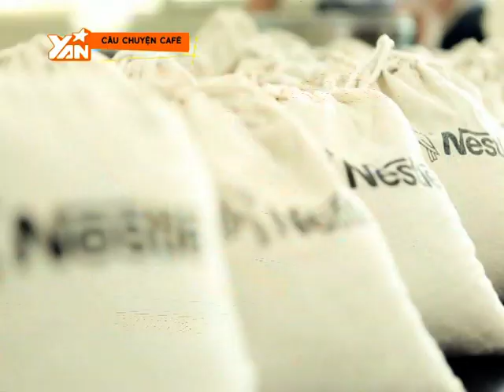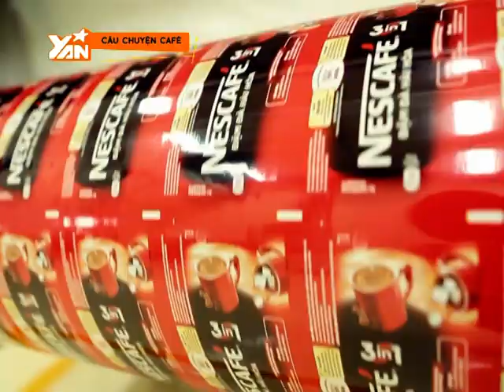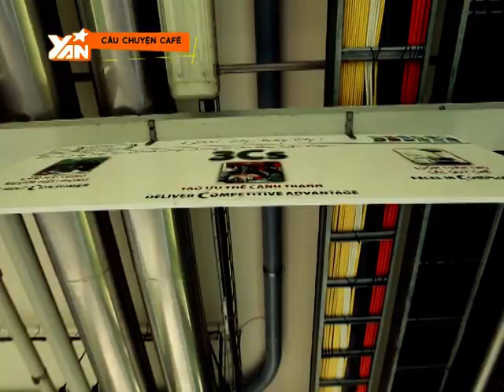Câu Chuyện Cafe: Đông Nhi & Ông Cao Thắng làm lơ khi gặp "ông bụt" Tùng Leo (Phần 1)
Cùng sát cánh với nhau đi trồng và hái cafe nhưng khi đứng trước một không gian rộng lớn & hiện đại của nhà máy cafe, Đông Nhi & - Ông Cao Thắng làm lơ khi thấy "ông bụt" Tùng Leo tự tin đi khám phá, liệu không cần đến sự tiếp sức của  "Ông Bụt" họ có tự mình khám phá nhà máy cafe hay không?